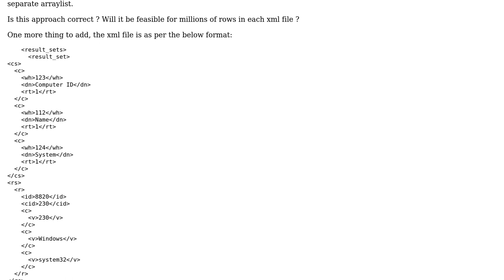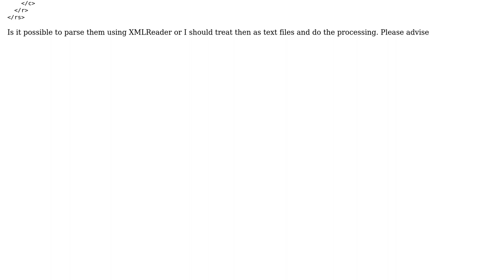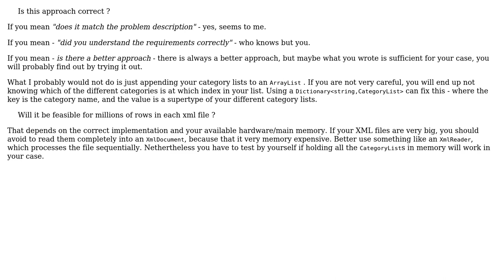c# application to read xml files, parsing them, storing locally in data structure and writing to...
Software Engineering: c# application to read xml files, parsing them, storing locally in data structure and writing to csv

With thanks & praise to God, and with thanks to the many people who have made this project possible! | Content (except music & images) licensed under CC BY-SA | Music | Images & others | With thanks to user gbjbaanb user Doc Brown user Anky and the Stack Exchange Network Trademarks are property of their respective owners. You are responsible for your own actions.